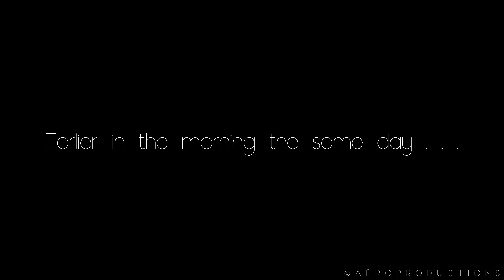[4K] Early morning arrivals in CDG airport - JOON, Air Mauritus, Qatar Cargo and more...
So many beauties arriving from Asia, Africa and America in the summer morning in Charles-de-Gaulle airport!

I hope you'll enjoy these heavies overhead arrivals as airplanes are on short final runway 08R!

** And of course XL Airways is an Airbus A330, my bad **

- INFORMATION –

Cadet Pilot Air France sharing his love for aviation !

• Ask first if you want to use any of my content!